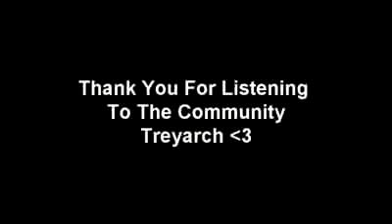Quick Scoping is Back! Patch 12 14 10